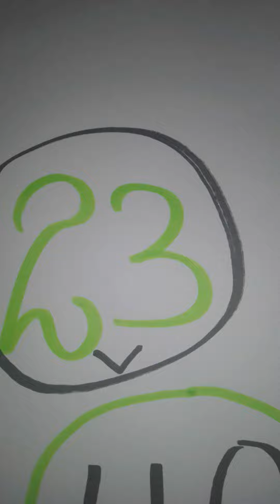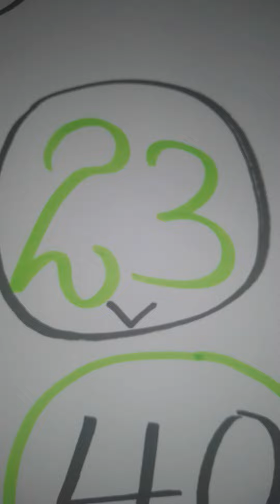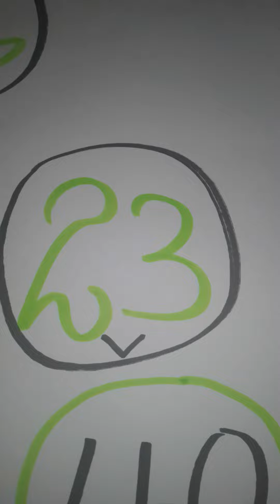boul Cho Pou tiraj 27/1/2022💯💰💣💰🔥🔥🔥🔥🔥